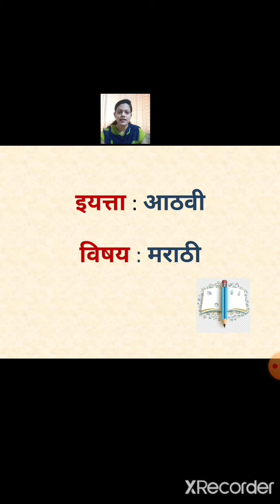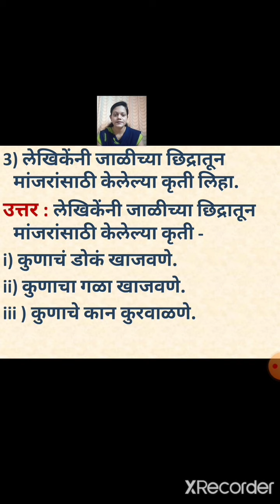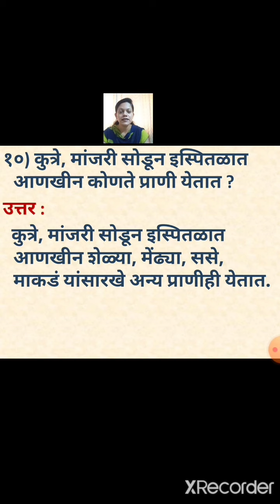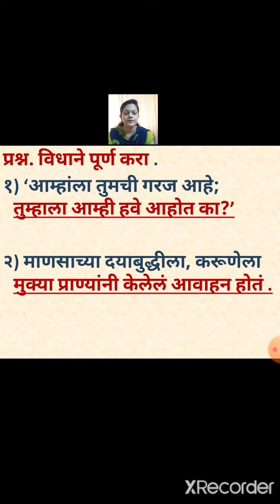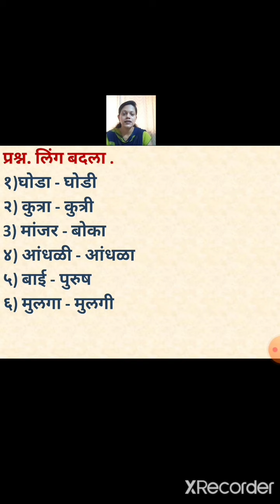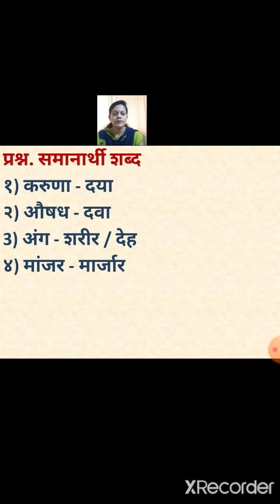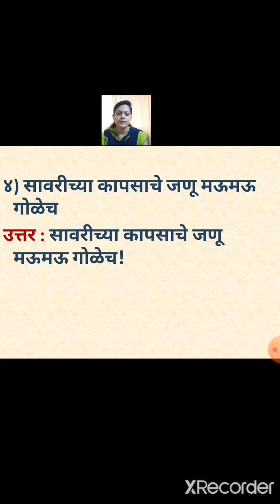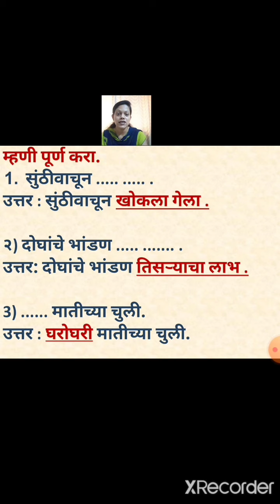Class_8_marathi_lesson10_aamhi have aahot ka_part4